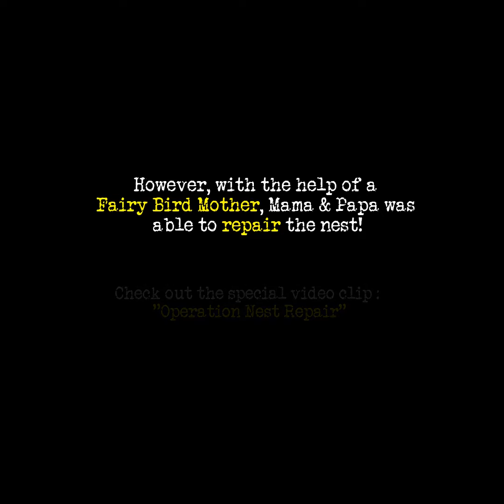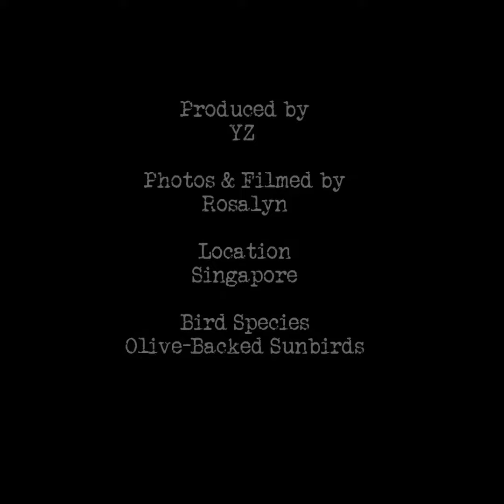The Sunbird eggs have hatched! Baby Sunbirds are now in the nest.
And we finally get to see the baby sunbirds for the first time! The nest got repaired along the way as well.

In February 2020, a pair of sunbirds started building a nest on one of the plants in our backyard. It's really amazing how within a month we got to see their family grow and their baby sunbirds taking their first flight into the world.

Here's "Episode 2:  "Eggs, Birthdays and Hello World!" in the series of clips we'll be uploading.

Video Editing Software: wevideo
Shot on: Redmi 7
Photos: Rosalyn
Video Editing: YZ